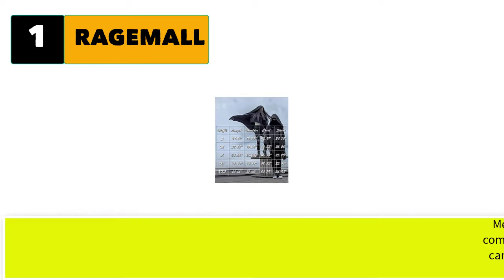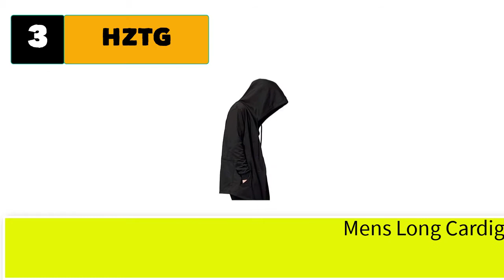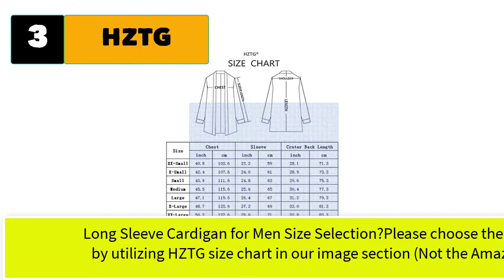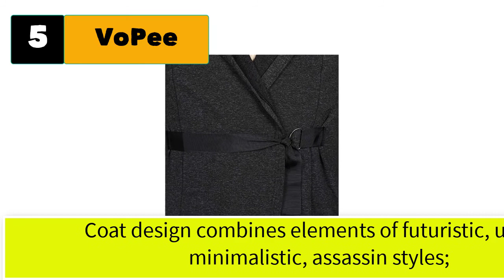Best Men's Cardigan Mens Long Cardigan With Hood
Best 5 Men's Cardigan Mens Long Cardigan with Hood

1. RAGEMALL Mens Lightweight Hooded Sweater.

2. Omoone Men's Casual Loose Horn Button Up Mid Long Hooded Cardigan Sweater

3. HZTG Men's Casual Long Hooded Cardigan Large Cape Cloak Black Coat

4. GIVON Mens Long Sleeve Draped Lightweight Open Front Longline Hooded Cardigan

5. VoPee Original Design Autumn Winter Men's Long Sleeve Clothing Sweatshirt Hoodie Men Hooded Cardigan Loose Cloak Outerwear

5 More Men's Cardigan Mens Long Cardigan with Hood.
6.  Champion Men's Powerblend Fleece Pullover Hoodie, Classic Script Logo .
7. PJ PAUL JONES Men's Knee Length Long Cardigan Open Front Draped Hooded Cardigan .
8. Hanes Men's Full Zip Ultimate Heavyweight Hoodie .
9.  TheLees Mens Slim Fit Fleece Lining Hooded 6 Button Long Cardigan .
10.  Hanes Men's Pullover EcoSmart Hooded Sweatshirt .